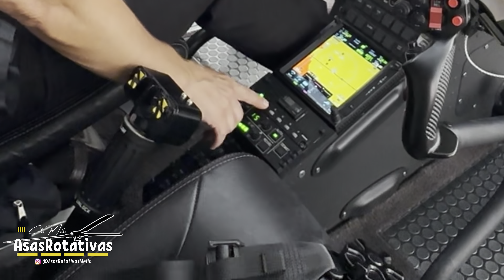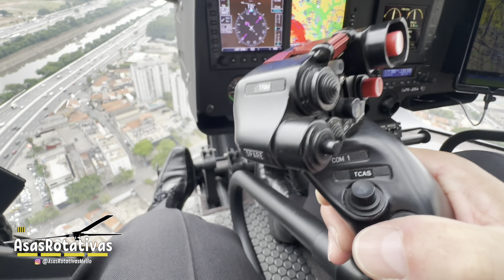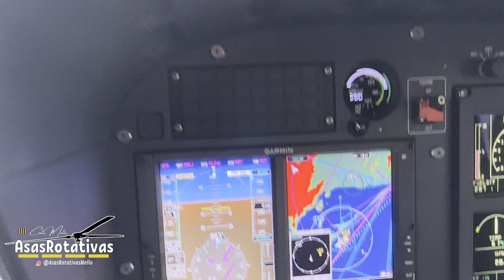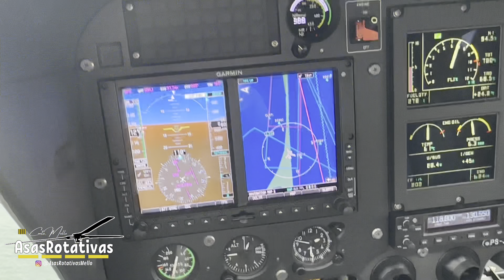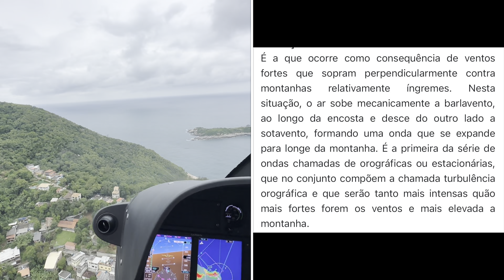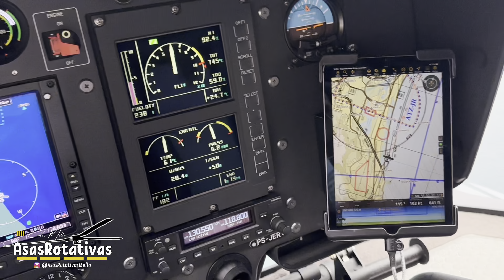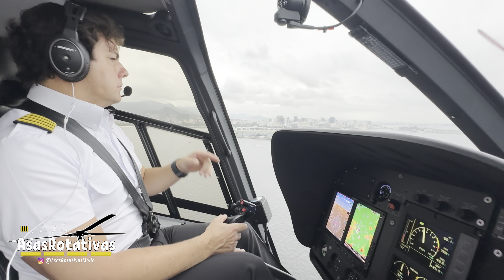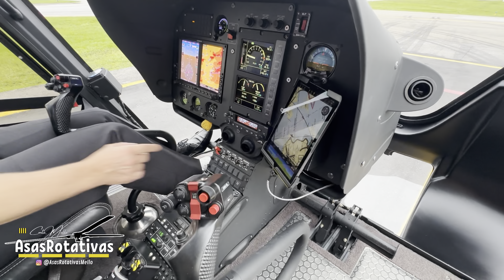Embarque nesse voo do Campo de Marte SP para o Santos Dumont RJ a bordo do helicóptero EC130 T2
Embarque nesse voo do Campo de Marte SP para o Santos Dumont RJ a bordo do helicóptero EC130 T2 na visão do piloto voando pelas rotas especiais de aeronaves modulando nas frequências chamando controle São Paulo e controle Rio.  Pousei junto na pista 20 R do Aeroporto Santos Dumont.
Apertem o cinto e bom voo!